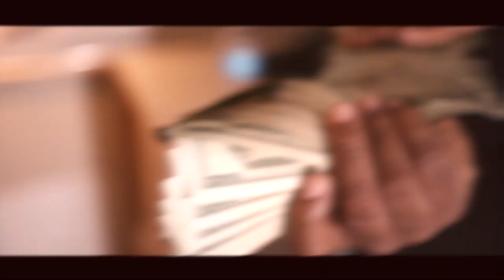GorillaModeDezz - Spazz Bad ( Official Music Video )